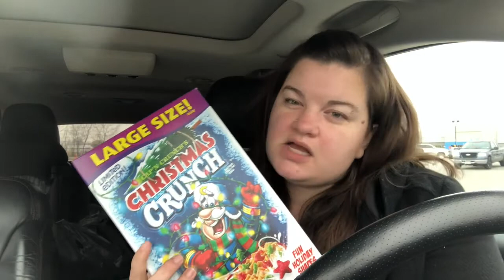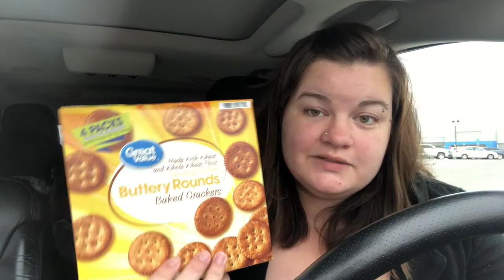A Very Chatty & Very Random Walmart Haul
Hey there, hope your doing well. I did a little shopping today at the Walmart and found some great finds for a little new Years eve party I'm throwing for my littles. hope you enjoy the haul

Instagrame@ cristin.sierra

Shop my closet on poshmark @cristinsierra